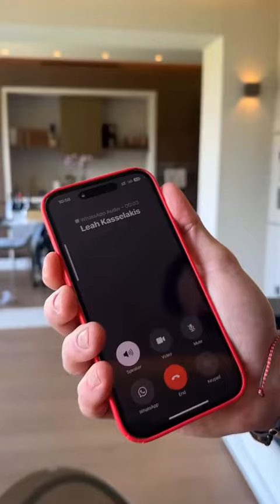Σ. Κασσελάκης: Καρέ-καρέ η προετοιμασία λίγο πριν παρουσιαστεί στον στρατό σε βίντεο στο TikTok